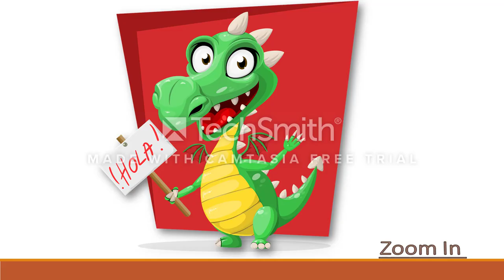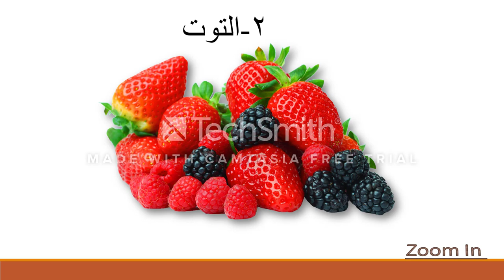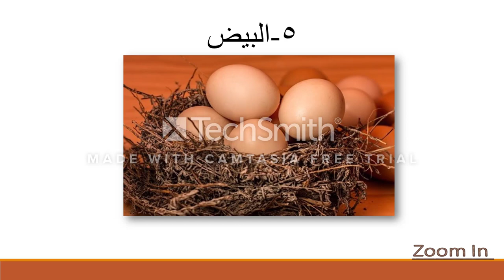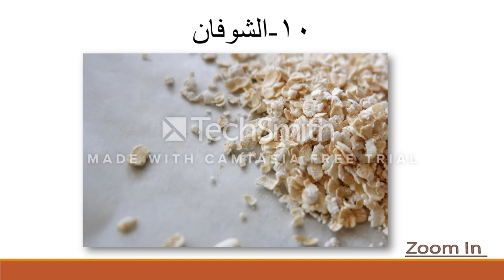افضل 10 اغذيه لزياده مناعه طفلك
في هذا الفيديو نستعرض افضل 10 اغذيه تعزز من مناعه الاطفال وتساعدهم علي النمو السليم ومواجه العدوي او الامراض المحتمل تعرضهم لها ويجب ادراج هذه الاطعمه في الروتين الغذائي للاطفال بشكل يومي كما ينصح الاطباء وتشير الدراسات